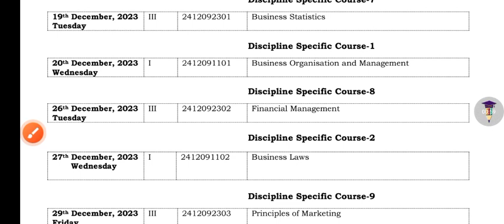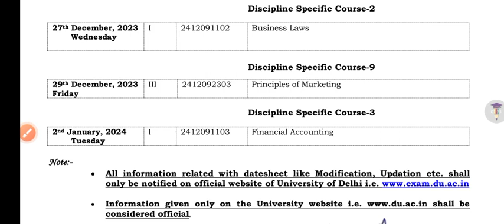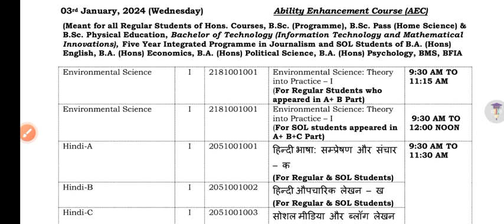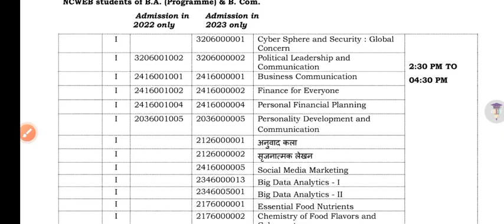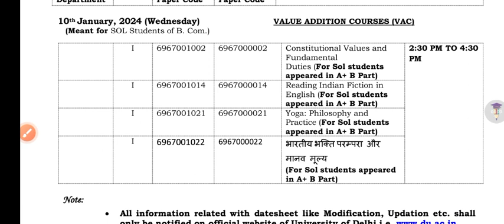SOL BCOM PROG First Semester Final Datesheet Explain in Details Dec Exam 2023 | SOL 1st Sem Exam2023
SOL BCOM PROG First Semester Final Datesheet Explain in Details Dec Exam 2023 | SOL Exam 2023

Thanks For
Watching.